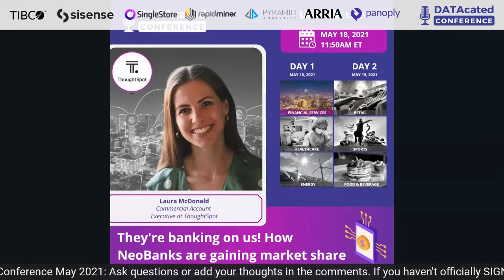Laura McDonald - How NeoBanks are gaining market share - DATAcated Conference May 2021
The DATAcated Conference is a free, virtual ‘data party’ hosted by Kate Strachnyi. This is the third DATAcated Conference – it has an industry focus and covers financial services, healthcare, energy, retail, sports, and food & beverage.